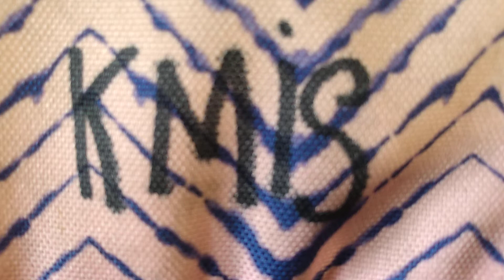Kmis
by Kmisberg